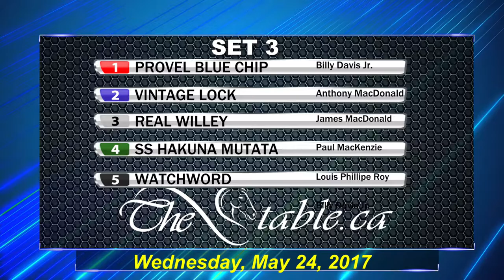PROVEL BLUE CHIP, VINTAGE LOCK, REAL WILLEY, SS HAKUNA MUTATA, WATCHWORD, ART SEEKER -DRONE- 5/24/17